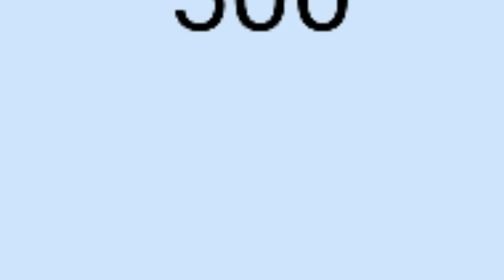Intro 500 sub